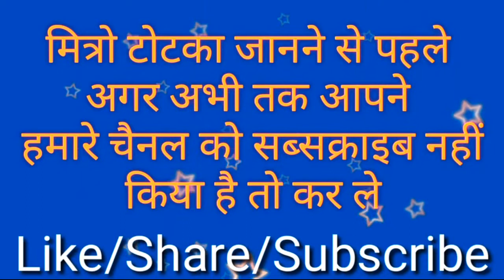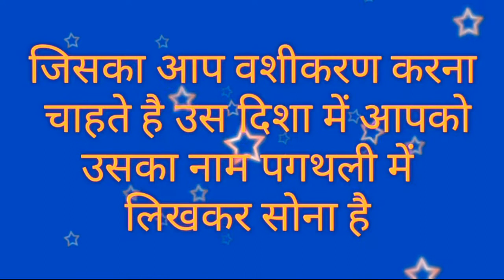भाभी या पड़ोसन पर करें संभोग वशीकरण टोटका || Stri vashikaran mantra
नमस्कार साधकों,
   Vashikaran Guru Ji चैनल पर हम वास्तु शास्त्र के सरल उपाय, धार्मिक ज्ञान, व्रत पूजन विधि, आसान उपाय, टोने टोटके, आर्थिक व मानसिक परेशानी का हल, जीवन से जुडी हर समस्या तुरंत समाधान |
    आज के समय में अगर आप यूट्यूब पर वशीकरण मंत्र ढूंढे तो आपको लाखो मंत्र मिल जायगे परंतु असली मंत्र कौनसा है ये पता कर पाना बहुत ही कठिन होता है और एक आम आदमी इसी चक्कर में पड़ा रहता है और अपना समय और पैसे दोनों बर्बाद कर बैठता है | इस विषय को देखते हुए हम आपके लिए लेकर आये है ऐसा टोटका और उपाय जिससे आप किसी को भी अपने वश में कर सकते हो | गुरूजी से संपर्क करें : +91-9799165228.